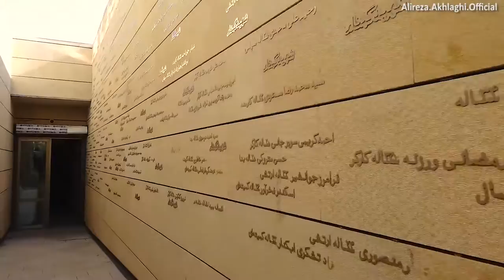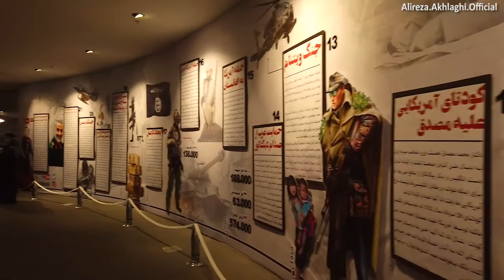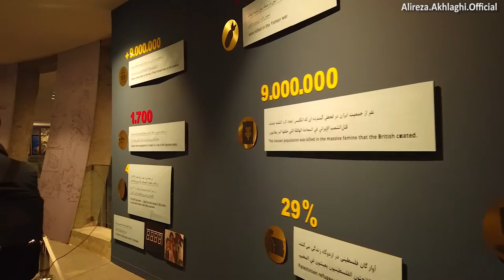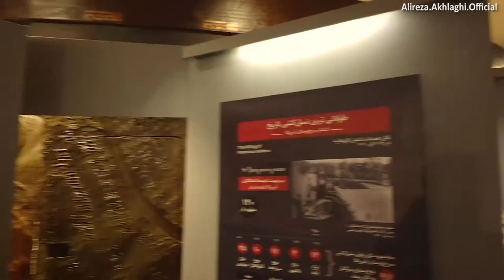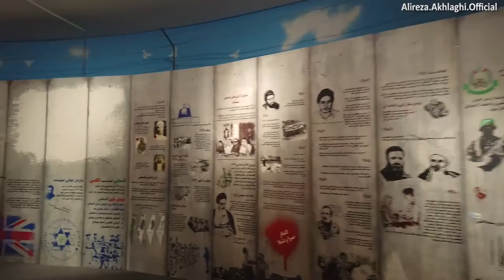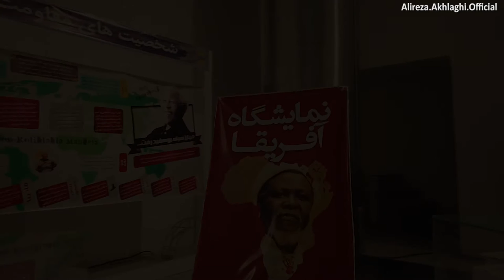Khorramshahr Epic Panoramic Museum, Inside Tehran 2020 || موزه پانورامای حماسه خرمشهر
A few days ago, I uploaded a video titled Khoramshahr Epic Panorama Museum on this channel, which was related to our first visit to the Museum garden of Holy Defense, which coincided with World Photography Day in 2019  We visited. However, this place was not fully equipped.
After the Sarv Sarboland Group Photo exhibition, which was organized by the Iran Photographers Association and the Museum Garden, we had the opportunity to visit this section again in late 2020. After a year, this part, namely the Panoramic Museum of the Khorramshahr Epic, was better equipped and updated, and there was no more vacancy in this museum.
This video was made in the last month of 2020.

چند روز پیش یک ویدیو با عنوان موزه پانورامای حماسه خرمشهر در این کانال آپلود کردم که مربوط به اولین حضورمون در باغ موزه دفاع مقدس مصادف با روز جهانی عکاسی در سال ۲۰۱۹ بود که در نهایت از قسمت دوم این موزه یعنی موزه ی پانورامای حماسه خرمشهر هم بازدید کردیم. منتها این مکان کاملا تجهیز نشده بود.
بعد از برگزاری نمایشگاه سرو سربلند که با همت کانون عکاسان ایران و باغ موزه برگزار شد، این فرصت پیش آمد تا بار دیگر در اواخر سال ۲۰۲۰ از این قسمت بازدید کنیم. بعد از گذشت یکسال این قسمت یعنی موزه پانورامای حماسه خرمشهر، مجهز تر و به روزتر شده بود و دیگر جای خالی در این موزه نبود. این ویدیو در ماه آخرین ماه سال ۲۰۲۰ تهیه شده است.